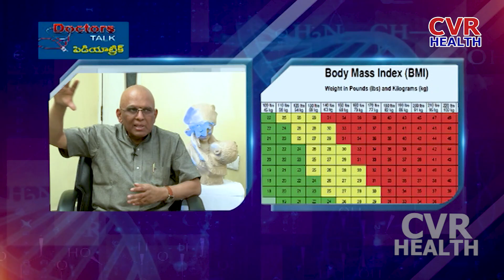అధిక బరువు ప్రభావం మెదడుపై పడుతుందా? | Does Overweight Affect The Brain? | Health Tips | CVR Health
In this video Dr. Sudharshan Reddy has explained about obesity in children. Genetic factors can increase the likelihood that a child will have obesity. Children whose parents or siblings have obesity may be at an increased risk of developing the condition themselves.

Welcome to the CVR Health channel on Youtube. It's a General Information Channel about Beauty, Health & Fashion.

In humans, Health is the general condition of a person's mind and body, usually meaning to be free from illness, injury, or pain.

CVR Health brings to you a New Health & Lifestyle channel that aims to bring positivity to your life. Good Health 24/7 will showcase videos. The videos range from Yoga, Exercise, Nutrition facts, and more.

Links:-